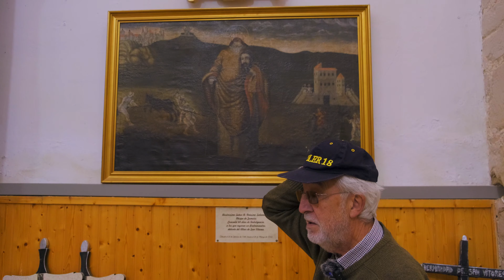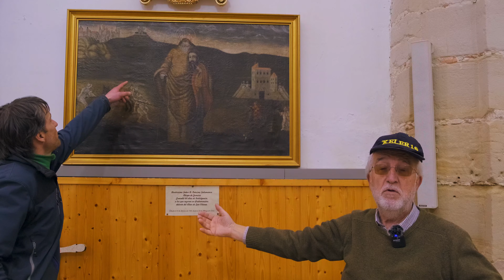Cerezo de Río Tirón. Visita a la Iglesia San Nicolás.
La Iglesia de San Nicolás de Bari es de estilo neoclásico, su construcción data del siglo XVIII. Tiene tres naves sobre planta de salón y cabecera poligonal. Alberga en su interior el interesante grupo escultórico gótico compuesto por las tallas en madera de Santa Ana, la Virgen y el Niño, además de de los retablos neoclásicos de San Nicolás, San Antonio de Padua y la Virgen de la Milagrosa, barrocos dedicados a San Pedro, San José y Santa Ana, además de los de San Antón (rococó) y la Virgen del Carmen (churrigueresco). Por otra parte, hay un interesante conjunto escultórico compuesto por tallas traídas de otros edificios religiosos, como las dos de Cristo con la Cruz, un Cristo Yacente, la Inmaculada, San Miguel Arcángel y San Pedro. En nuestra visita nos acompaña Marino Pérez Avellaneda y vecinos del pueblo para hablarnos de las historias que hay detrás de cada escultura que decoran el interior de este singular templo. Además nos muestran unas pinturas inéditas en uno de los muros que aún no han sido estudiadas aunque se supone que sean del siglo IV o X.